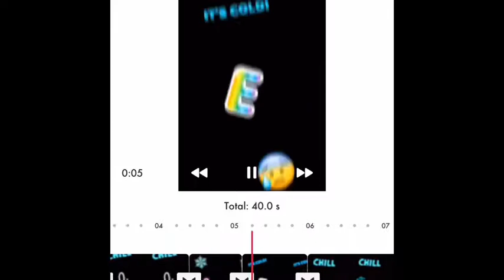CICI’S & oak mountain